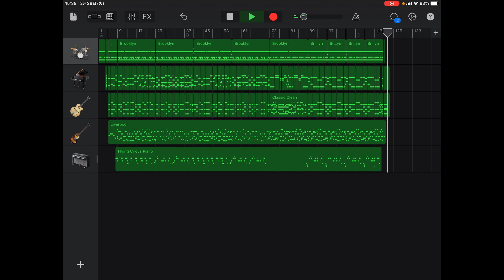サンコートの歌(ロックンロールライヴバージョン)にクールス「シンデレラ」の歌メロをつけてみた！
何をトチ狂ったのか、昨日のやつにクールス「シンデレラ」の歌メロをつけちゃいました！全ての革ジャンリーゼントハーレーロックンローラーに感謝。

【オリジナル】
れてん「サンコートの歌」
作曲:れてん
クールス「シンデレラ」
作曲:近田春夫